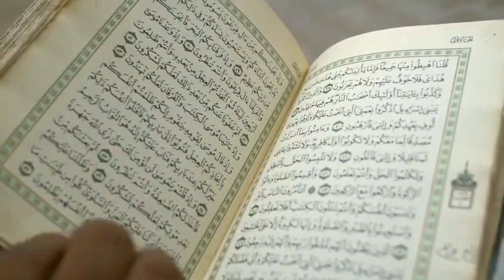Nabi Hamara Nabi Hamara ﷺ || Beautiful Naat by Sarfaraz Bazmi Falahi || Recited by Haider Saifullah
نعت

                     وہ صبح عالم کا استعارہ

وہ جس کی برکت سے خاک یثرب کو مل گئ شہرت مدینہ
وہ  جس کا پیغام  آدمیت  کو   بحر  ظلمات  میں    سفینہ
وہ   مطلع   نور   وہ منارہ  وہ صبح  عالم  کا   استعارہ

                                        نبی ہمارا  نبی ہمارا

وہ  دشمنوں  میں امین ہے جو     کھلی کتاب مبین ہے جو
رسول  سدرہ  نشین  ہے جو   وہ  خاتم  المرسلین  ہے  جو
جبین   تاریخ   آدمیت   پہ  صبح   صادق   کا   وہ  ستارہ

بیان  جس  کا بیان  رب ہے  وہ مطلب  و طالب وطلب ہے
وہ  خاتم  الانبیاء لقب  ہے   قبا ہے ثور و حرا ہے  سب ہے
وہ جس کی مٹھی میں بول پڑتاہے سنگ  پارہ   نبی ہمارا

وہ فخر آدم  نوید  عیسی   لقب   دعاۓ  خلیل  جس  کا
جوایک پل میں حرم سےاقصی جو ایک لمحے میں اوج سدرہ
وہ   برق جیسے   براق والا  وہ  کہکشانوں  کا    نور  پارہ

خداۓ  بر تر کی  رحمتوں  کا جہان  پر اک ظہور ہے وہ
جہان کی  ظلمتوں  میں  بزمی ہدایت حق کا نور ہے وہ
یتیم  اس کے  غلام اس  کے وہ بے سہاروں کا اک سہارا

سرفراز بزمی
سوائی مادھوپور راجستھان انڈیا 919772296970
Naat # Naat-e-Nabi

Naat Woh Jiski Barkat Se Khaaq e Yasrib Ko Mil Gayi Shohrat e Madina by Sarfaraz Bazmi